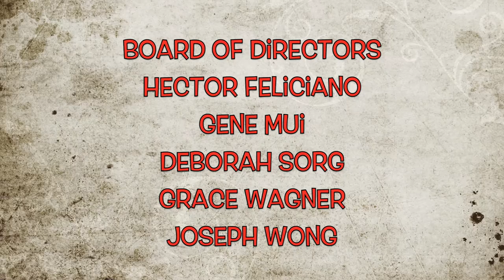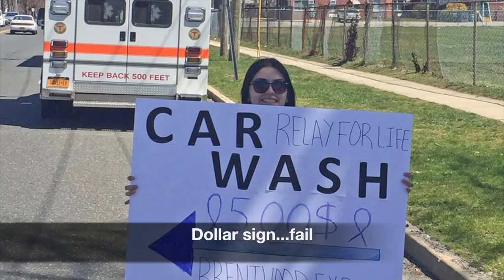Brentwood Legion Ambulance 58th Annual Installation Dinner 2017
Non-profit organization, the music in this video are the property the artists and record labels
Born Free  by Kid Rock
Can't Stop the Feeling by Justin Timberlake
Shoulders by For King and Country
Cheers theme song by Gary Portnoy and Judy Hart-Angelo